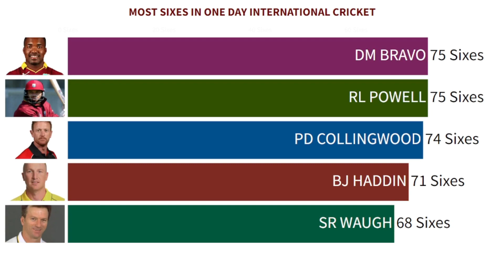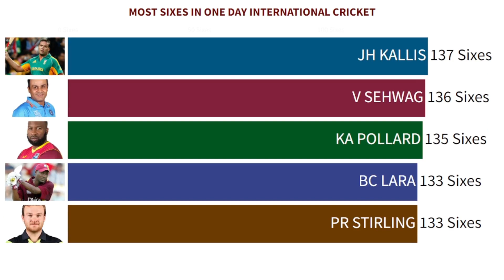MOST SIXES IN INTERNATIONAL CRICKET .